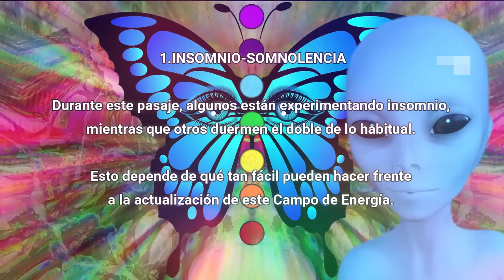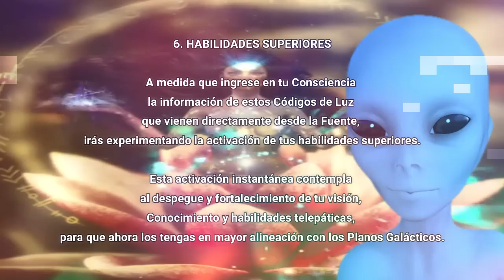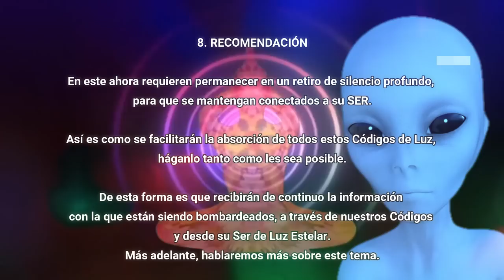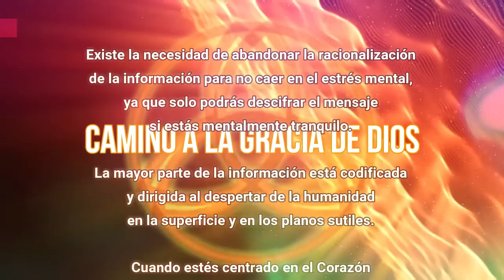CAMBIO en la LÍNEA de TIEMPO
ARCTURIANOS
Amados:
Durante el puente del Solsticio se ha producido un cambio en el impulso de la línea de tiempo, y en este ahora implica a la activación del comienzo de un punto de aceleración.